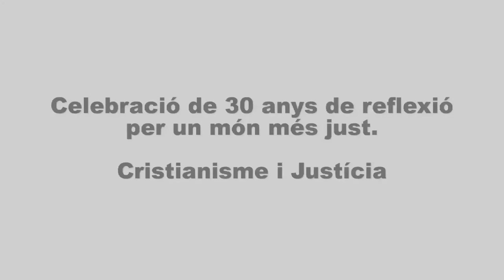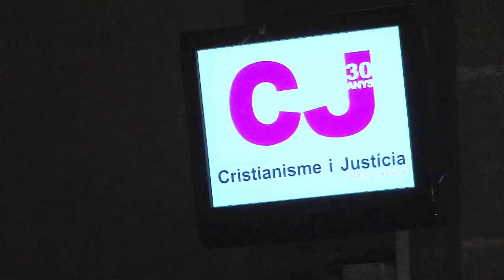Celebració dels 30 anys de CJ / Celebración de los 30 años de CJ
Crònica de l'acte celebrat el dia 14 d'octubre del 2011 a l'Església dels Jesuïtes del carrer Casp de Barcelona en motiu de la celebració dels 30 anys de Cristianisme i Justícia.
Crónica del acto celebrado el día 14 de octubre de 2011 en la Iglesia de los Jesuitas de la calle Casp de Barcelona con motivo de la celebración de los 30 años de Cristianisme i Justícia.